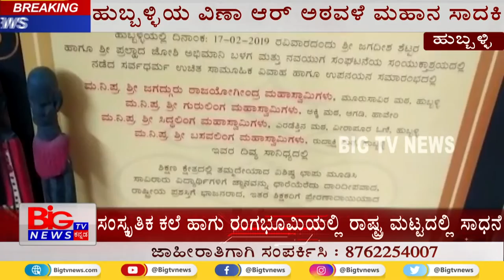ಅಂದು ಶಾಲಾ ಶಿಕ್ಷಕಿ ಇಂದು ಮಹಾನ ಸಾದಕಿ...."ಹುಬ್ಬಳ್ಳಿ ಹಿರಿಮೆ" || A Teacher's achievement || BIG TV NEWS